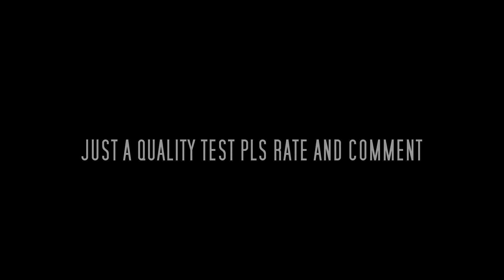Empire Total War Gettysburg Machinima - HD (Test)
This is just a Test ! because since i got Win 8 Fraps doesnt work anymore, so i tried Action from Mirillis ! What do you think about the Quality ? its compatible with Win 8 and you can record in Full HD.

Software:
Magix Video Deluxe
Recorded with Action !
Empire Total War B&G Mod